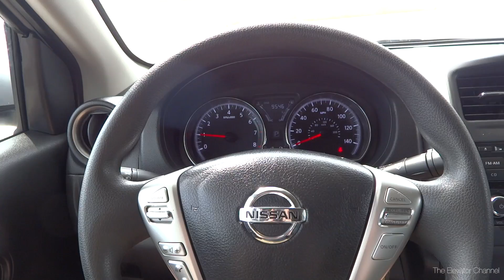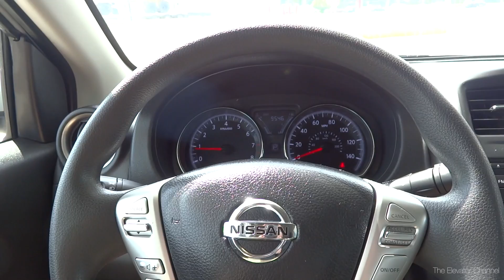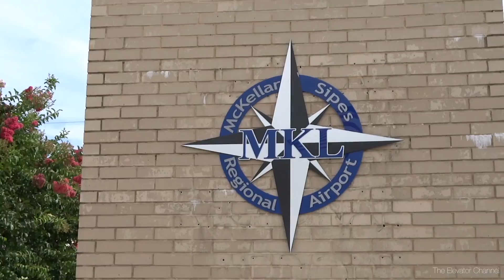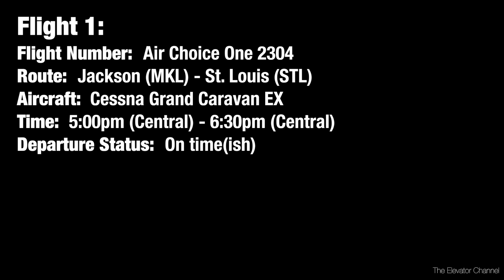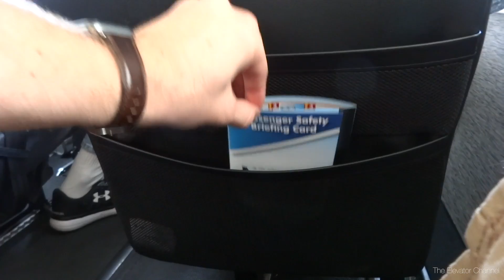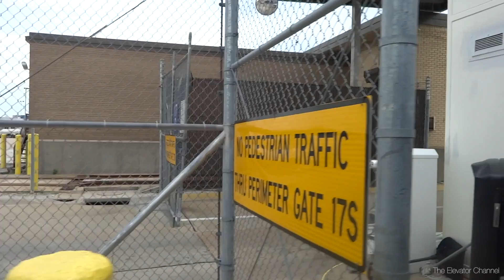TRIP REPORT - Air Choice One (Cessna 208B), Jackson (MKL) to St Louis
If you've been following my channel for a while, you probably know that I love Air Choice One.  It's a small airline that flies Essential Air Service routes primarily out of my home base - STL.  They run a great little operation and their staff is so friendly.  Plus the experience of flying in little 8-seater Cessnas is loads of fun.  It just so happens that one of their routes - STL to MKL - is very convenient to a location I have to hit for work on a pretty regular basis.  So I've started using this service to get there.  It doesn't save a whole lot of time, but at $40 it's super reasonable and a lot easier than making the 5-hour trek down I55.

In this video, you get to see the charming little MKL passenger terminal, a flight on a Cessna 208, some cool weather, and an awesome landing at STL.  Hope you enjoy!!